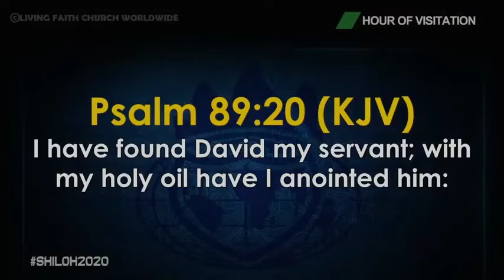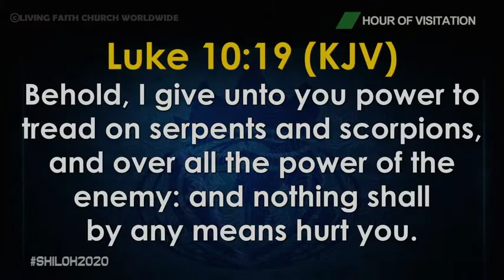I WENT TO PREACH AND A MOSQUE TURNED OF THEIR MICROPHONE FOR US | DAVID OYEDEPO